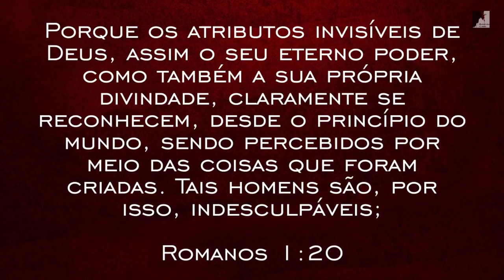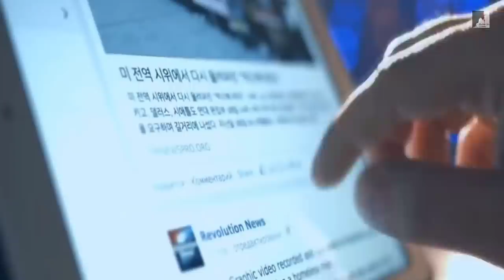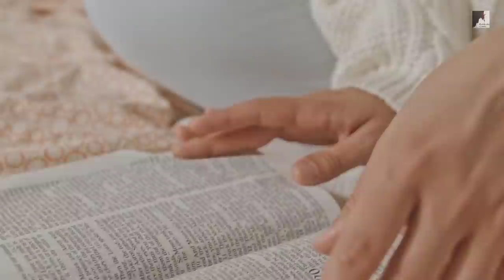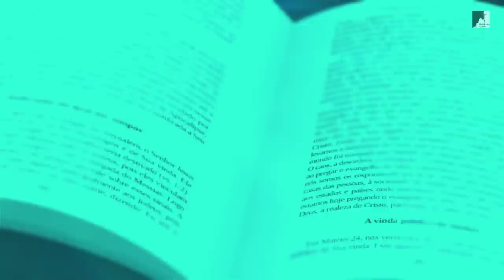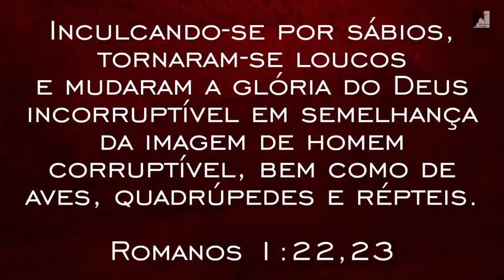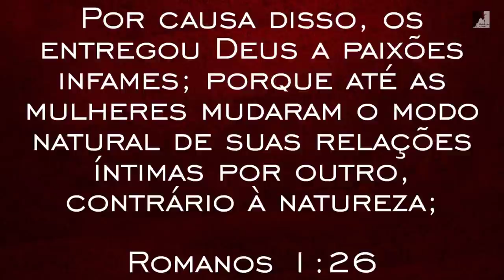Vem Ver: O Anticristo Está Controlando Essa Guerra - Ezra Ma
Há uma. mente que está controlando a mente das pessoas neste mundo.
Estamos vivendo guerras e rumores de guerras, vivendo o tempo do fim, precisamos acordar.
O Pastor Ezra Ma nos mostra que Satanás usa a mente das pessoas para controlá-las através do mistério da Iniquidade que já opera, através do Espírito do Anticristo que já atua na mente de muitos lideres. A marca da besta já está sendo colocadas na mente daqueles que estão dormindo.

🔸PREGAÇÕES

🔸 SÉRIE APOCALIPSE

🔸EZRA MA

🔸MIGUEL MA

🔸EXIBINDO CRISTO

🔸Queridos irmãos!